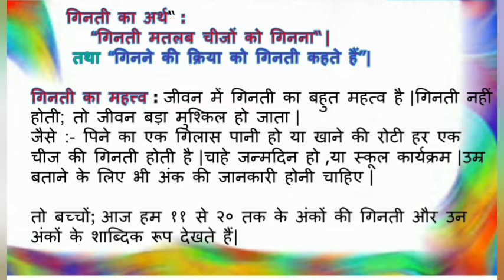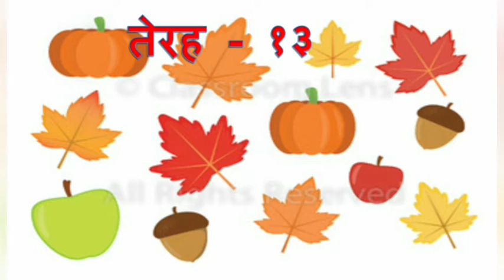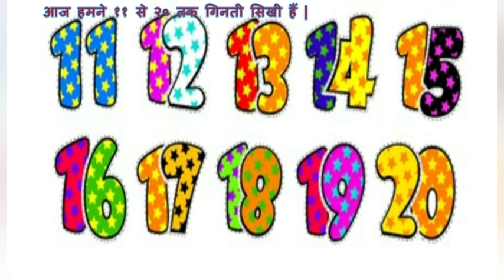Class II Hindi | Ginati part 2 | By Mrs Ujwala Randive